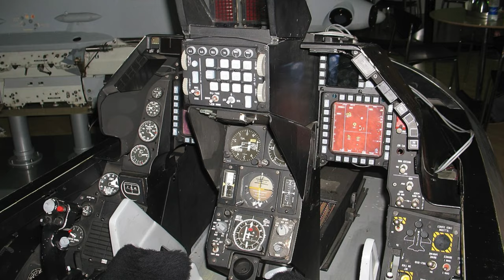Люксембург долучився до авіаційної коаліції по F-16 для України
USDT: TSJfcHW5UBth2qsR6jYUeGsxJDYYL16YCL

Bitcoin
BTC: 1PYFjXGCBvzyjpbuPRiy1P7DwndWNcTKfG